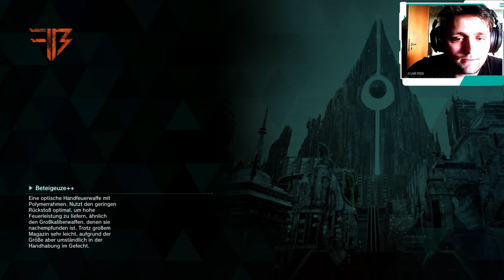SAO: Fatal Bullet Gameplay | #11 | Asyonchron :( | Deutsch | German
Willkommen zu Let´s Play Sword Art Online: Fatal Bullet PS4 Gameplay Deutsch / German. Lasst uns zusammen mit Kirito und Asuna  auf ein Spannendes Abenteuer im VR-MMO Gun Gale: Online gehen.

Heute suche ich mich zu Tode in der Reliktödnis bei Sword Art Online Fatal Bullet. Ich finde einfach dieses Blöde Labor nicht.

SAO: Fatal Bullet Gameplay

ACTION-ROLLENSPIEL, 2018

Über das Game:

Erlebe die Welt von Gun Gale Online und werde der Protagonist einer neuen Geschichte. In diesem Mix aus 3rd-Person-Shooter und Action-RPG erstellst du deinen eigenen Avatar, erkundest verwüstete Landschaften und lieferst dir aufregende Schießereien.

MEINE LIVESTREAMS

Quatscht doch mal mit mir:

► Animoapp: Gruppe: JUST INZANE

RECHTLICHES